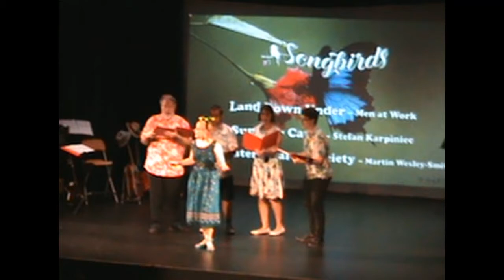Caterpillar of Society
By Martin Wesley-Smith